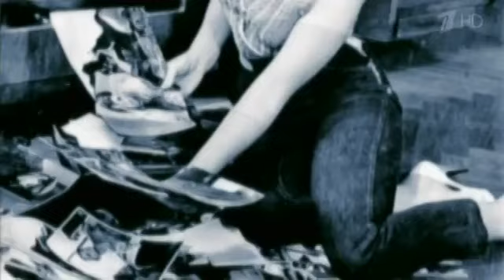Как Наталья Кустинская отказалась от роли Нины в "Кавказской пленнице"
Наталья Кустинская рассказывает о том как отказала Леониду Гайдаю сниматься в "Кавказской пленнице"